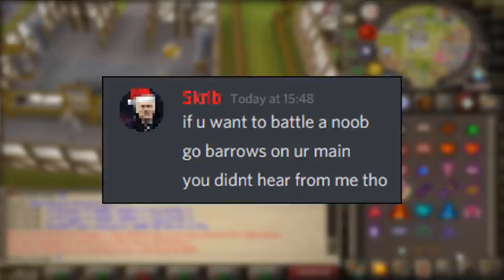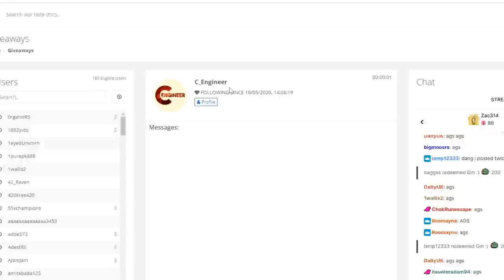I found him Runecrafting in PvP Worlds